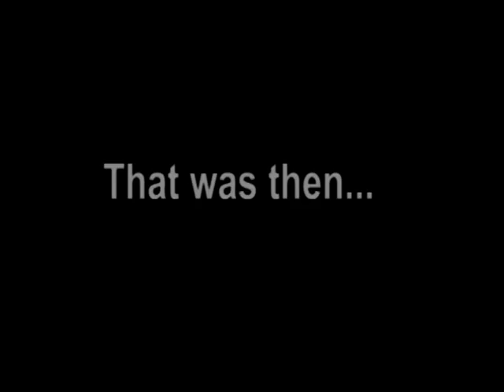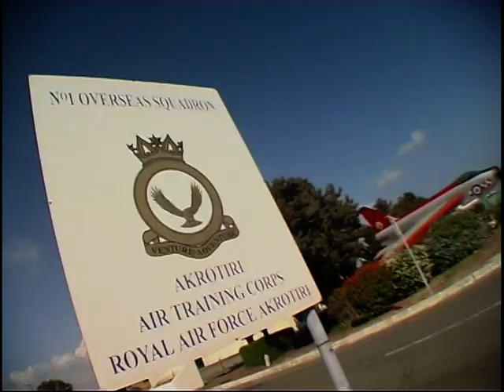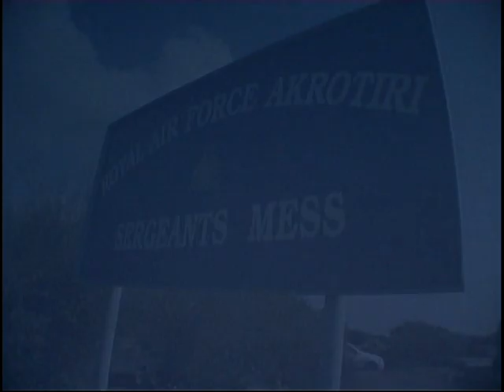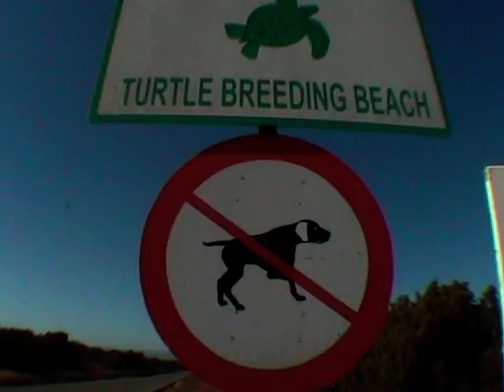RAF Akrortiri Arrivals video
locally produced arrivals video for RAF Akrotiri